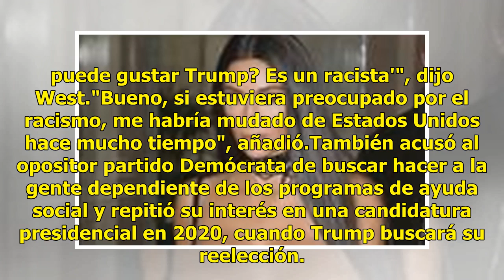Así reaccionaron la redes por el cambio de nombre de Kanye West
El rapero Kanye West responderá ahora al nombre de "Ye". Pero en el terreno político, su apoyo a Donald Trump, una rareza entre las personalidades negras en Estados Unidos, sigue inquebrantable."Soy Ye", escribió en Twitter "la persona anteriormente conocida como Kanye West". Gossip "Ye" ha sido por...